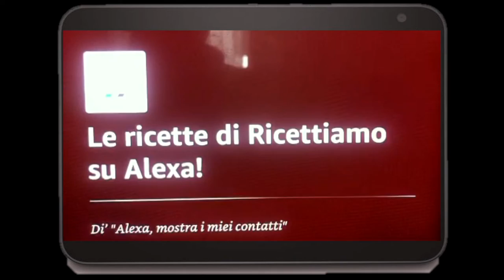Alexa e Ricettiamo! Fatti raccontare tantissime nuove ricette da Alexa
Guarda il video di come Alexa ti racconta le ricette di Ricettiamo,
scarica subito la Skill RICETTIAMO e installa sul tuo sidpositivo alexa! Tante nuove ricette tutti i giorni.

Facile!

Semplice!

Veloce!

Tradizionali

Speciali

Moderne

Cult